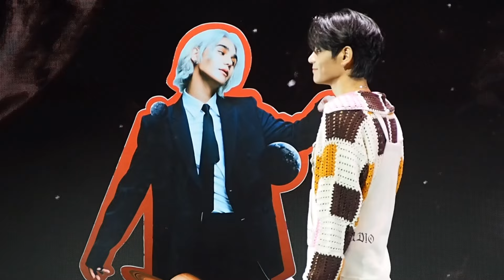Jeff Satur ช่วง fansign(บางส่วน)+ปิดงาน @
Lido Connect
8.9.24

00:00 fansign
49:40 พูดคุย แจก standee